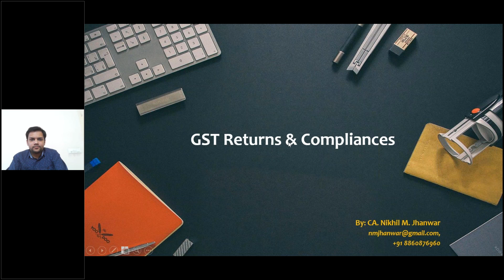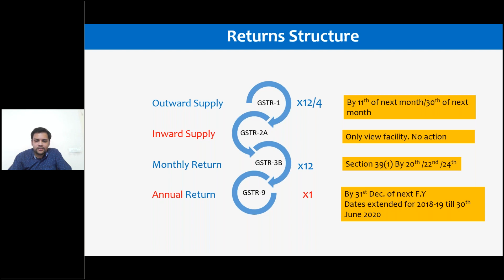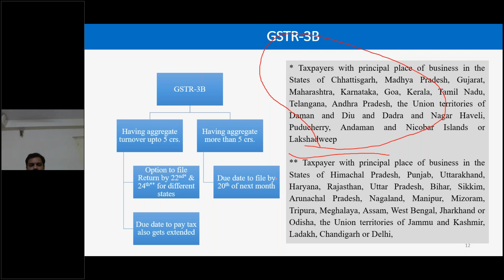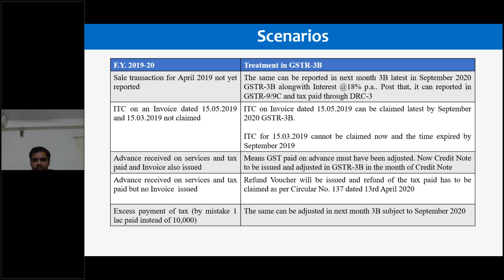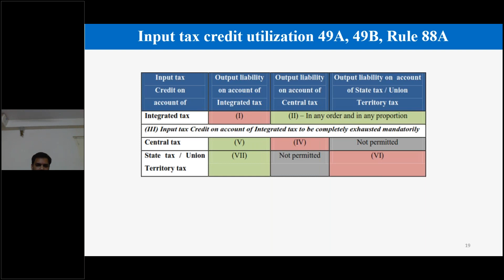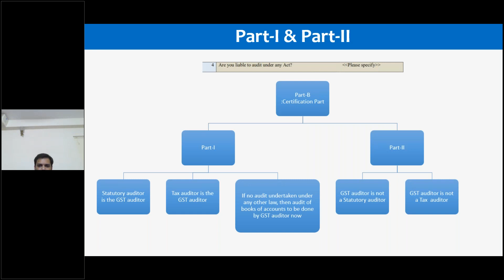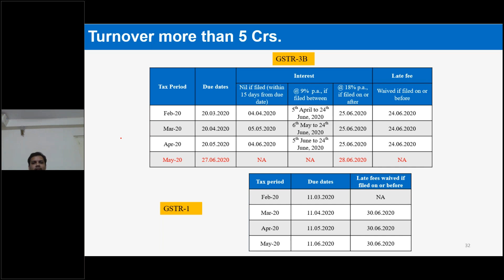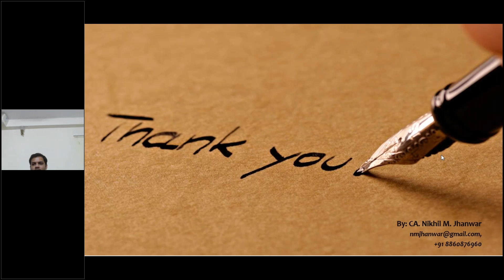Day-5/5 GST Referencer Webinar Series ( 5 Days )